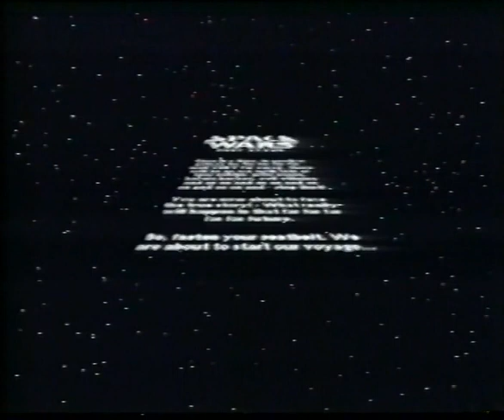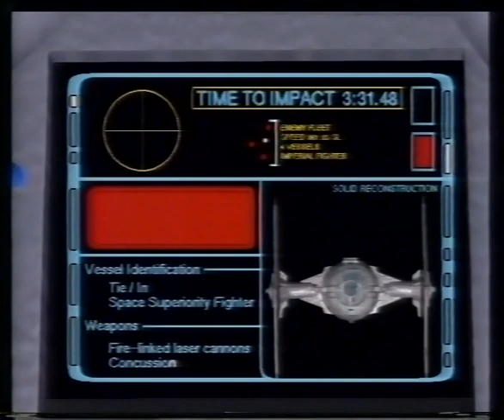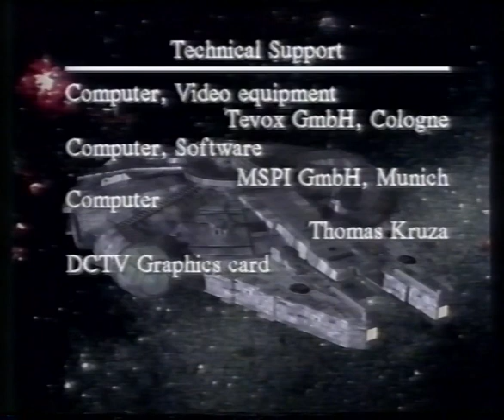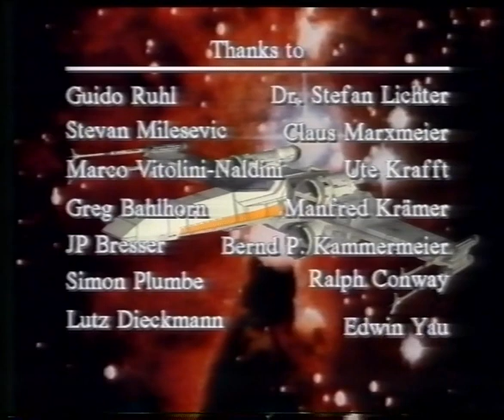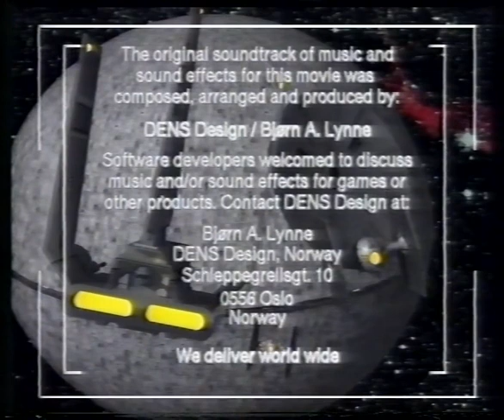Tobias Richter - Space Wars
Dieses Video wurde mit dem Amiga erstellt und abgespielt.